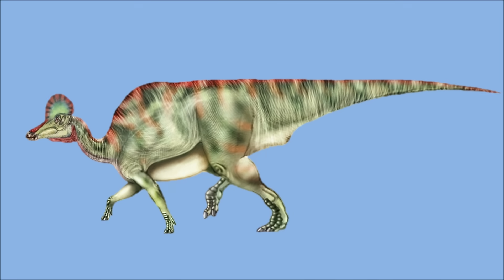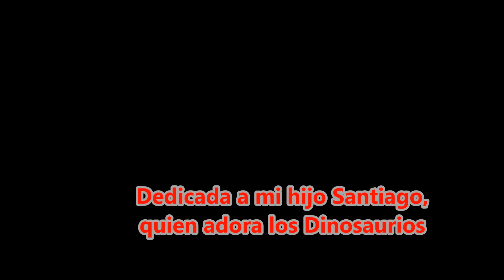🦖 Aprendiendo los Nombres de Los Dinosaurios Mas Famosos!! 🦖 - Conociendo los Dinosaurios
Con este vídeo podrán aprender los dinosaurios mas famosos  que habitaron  la tierra  hace millones de años.
Enjoy the dinosaur in spanish, disfruta y aprende los nombres de los dinosaurios.
Tiranosaurio rex
Triceratops
velociraptors
Pterodáctilo
Braquiosaurio
Espinosaurio
Estegosaurio
Euoplocéfalo
Stygimoloch
Edmontosaurio
Coritosaurio
Diplodoco
Dromaeosaurio
Quetzalcoatlus
Compsognathus